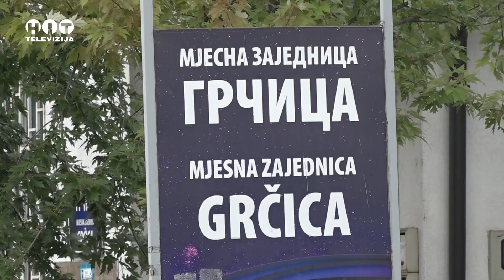U Grcici Dom mladih - rupa u centru naselja zasada nece mijenjati izgled / Hit Televizija Brcko